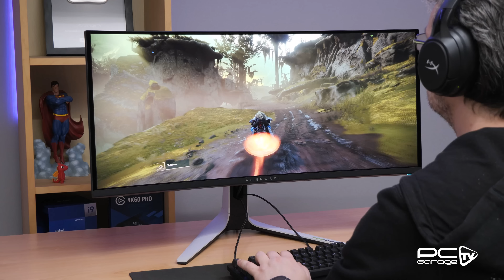Cel mai bun monitor de GAMING.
Primul monitor Quantum Dot OLED! L-am testat si am fost impresionati!

Chapters:
0:00 - Intro
2:39 - Unboxing
3:19 - Suportul monitorului
4:04 - Cabluri
5:15 - Iluminare
5:35 - Design
6:03 - Porturi si conectivitate
6:43 - Alienware
6:51 - Reglaje suport monitor
7:39 - Specificatii tehnice
12:07 - OSD
15:20 - AlienFX
17:31 - Gaming
18:55 - Ganduri de final si concluzii
25:48 - Outro